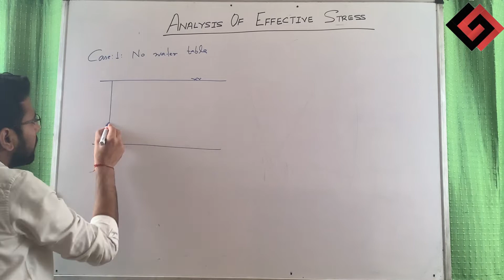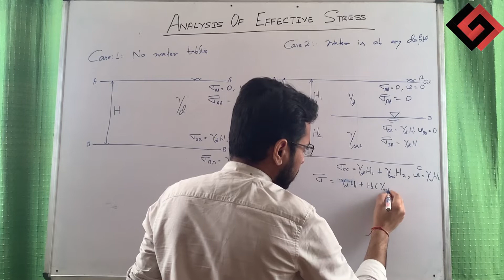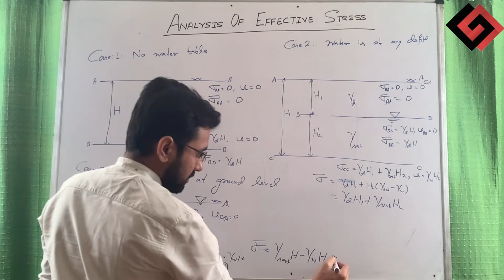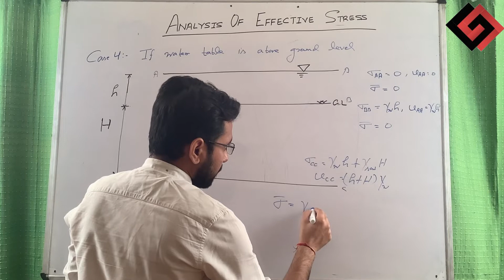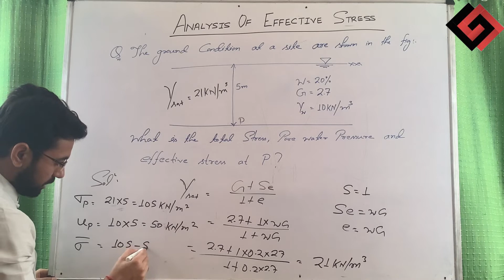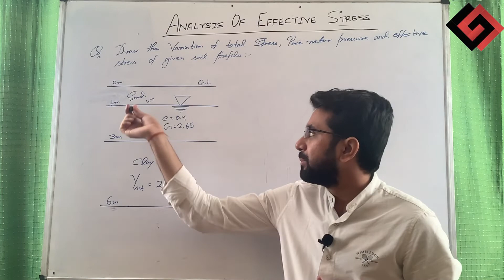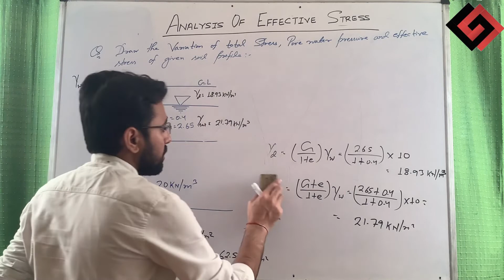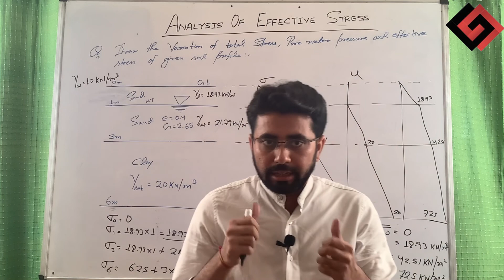SSC-JE | Geotechnical Engineering | Effective Stress Analysis | Er. Sumit Sengar | GATE GURUS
Join our result oriented SSC JE Coaching in Chandigarh by our faculty experts. New Regular & Weekend Classroom Batches with flexible timings.

Mentor: Er. Sumit Sengar
Senior Faculty for GATE & SSC JE preparation
M.Tech (BIT Mesra) - Civil Engineering
5+ years of teaching experience.
Area of Specialization: GeoTech Engg, PERT, CPM...

Hurry up, book your seat now!